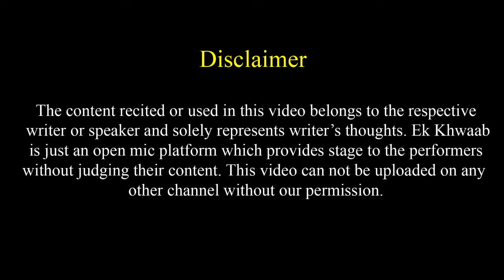Tumhari Aur Meri Mohbbat Me Fark Toh Hai | Yashrajshiv Jannat Poetry | Ek Khwaab Poetry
Title: The End
Type of music: Chillstep
Mood: Sad / Emotional